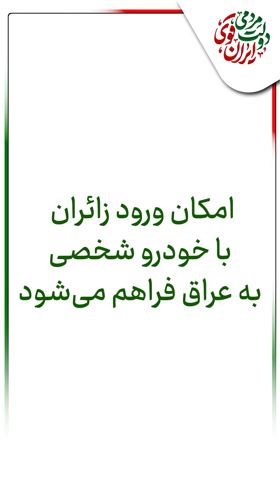رشد تولید سه ماهه ۲۰۲۴ فولاد خام ایران به ۱۶.۳ درصد رسید